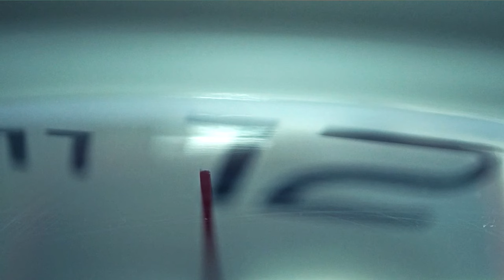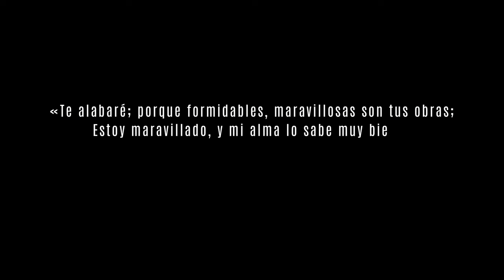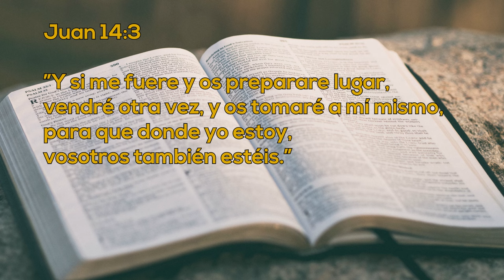Un Momento de Paz 6 diciembre 2023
Hoy tenemos al Dr. Abraham Daniel, nos cuenta su travesía de su vida, como el quería ser un sacerdote, pero los planes de Dios son sabios y cambió de parecer con la ayuda de la oración y ahora con su formación de médico el hace su obra para los más necesitados.